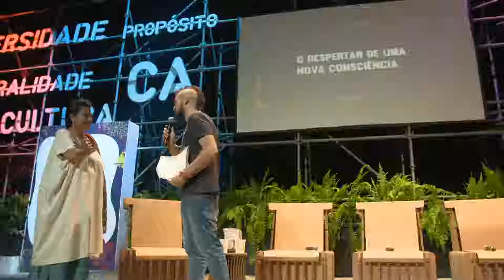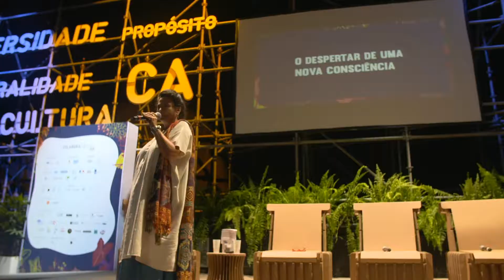Despertar de uma Nova Consciência - Mama Andrea Atekokolli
O que as culturas tradicionais tem a nos ensinar sobre novas formas de convivermos com a Terra? A humanidade vive num plano estruturado por conceitos artificiais, criados pelo humano desconectado de sua natureza. Estas estruturas energéticas do que chamamos de realidade estão se rompendo. Está surgindo uma nova consciência que respeita a natureza humana e do planeta. É tempo de reharmonizarmos as multi dimensões do ser, em harmonia com o movimento cósmico, rumo ao desenvolvimento da plenitude.